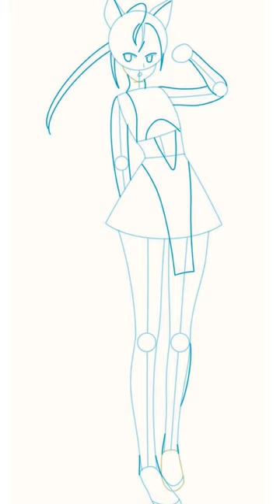Atalanta Drawing photo short clips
Welcome

To...

770.5MB

new drawing photo
#770.5MB